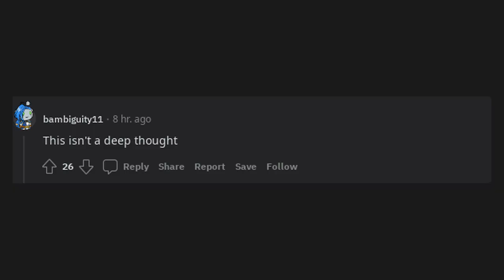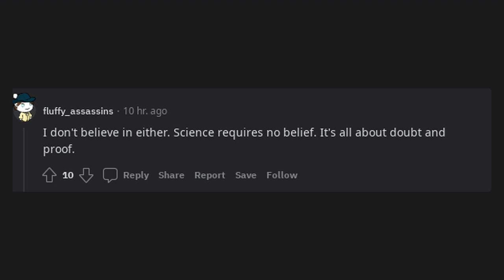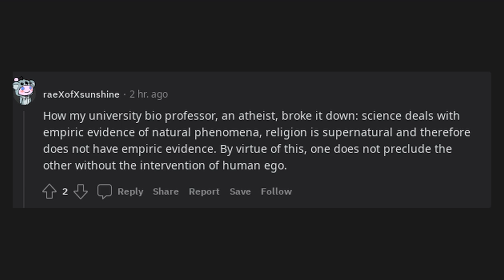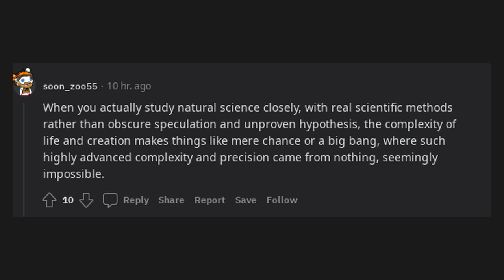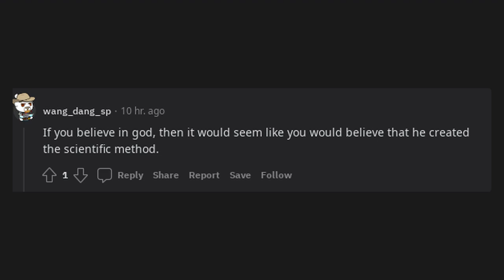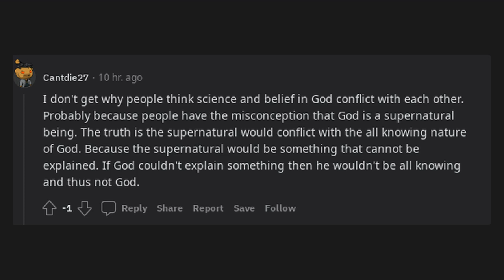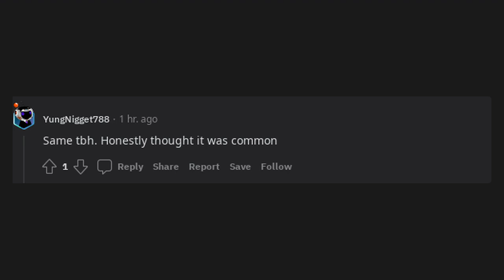I believe in God and the scientific method They are two different regions of my belief.